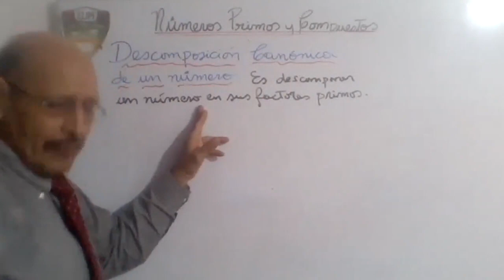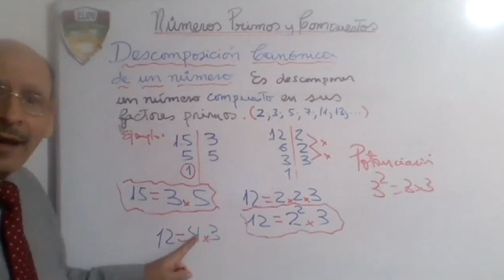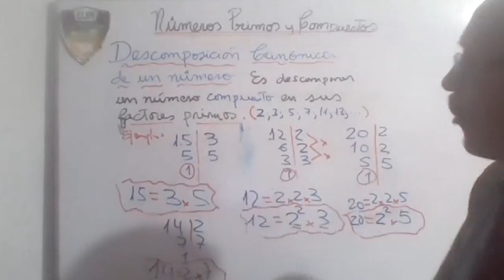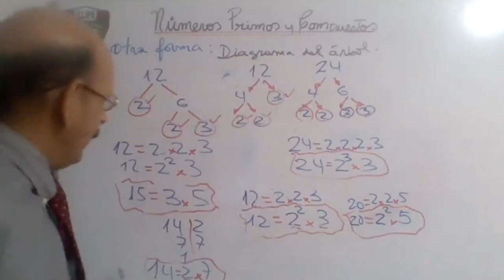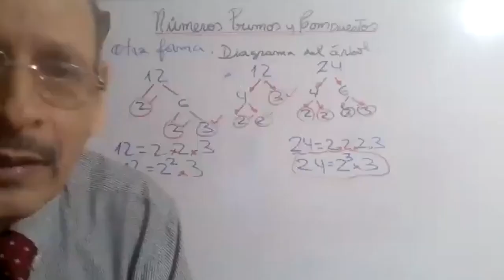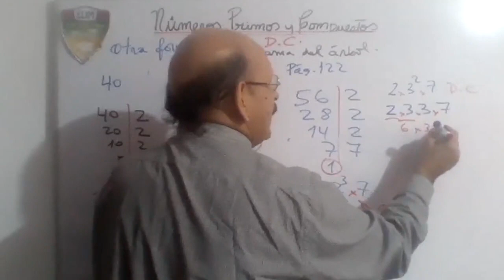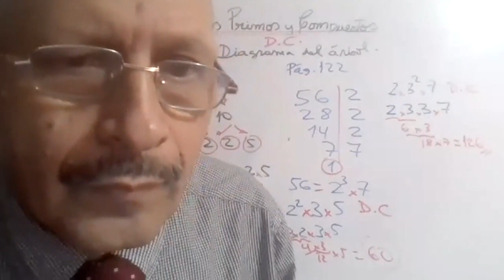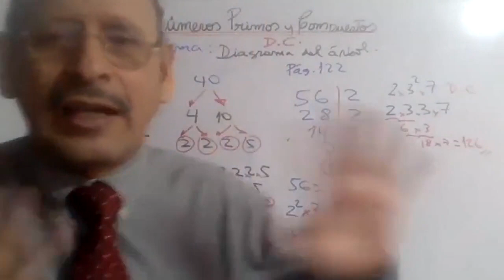Tema: NÚMEROS PRIMOS Y COMPUESTOS II 4° GRADO PRIM Curso: MATEMÁTICA Fecha: 13/07 Prof: SUAREZ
Tema: NÚMEROS PRIMOS Y COMPUESTOS II
Grado: 4° GRADO PRIM
Curso: MATEMÁTICA
Fecha: 13/07
Prof: SUAREZ